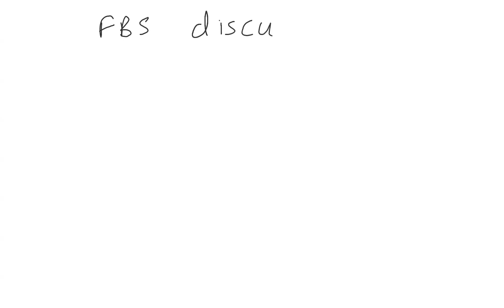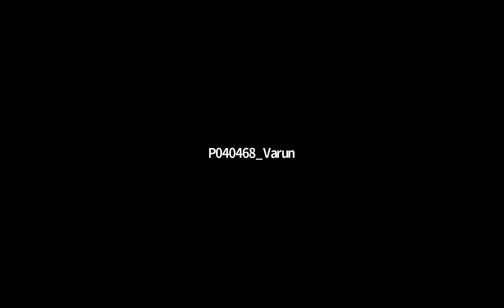Chemical Equilibrium FBS 1-24 (Level 1) Discussion | MCH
Discussion of FBS 1-24 (Level 1) of Chemical Equilibrium